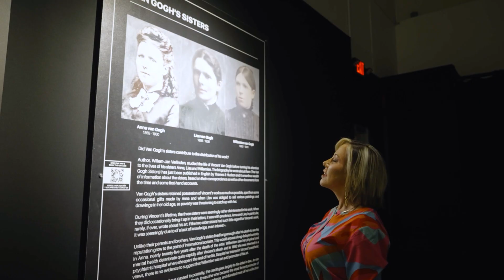Sunflower Inspired Food by Van Gogh: The Immersive Experience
Van Gogh's masterpieces, once confined to the frames of canvases, are now liberated and vividly brought to life in an innovative blend of education and entertainment at the critically-acclaimed Van Gogh: The Immersive Experience. Imagine stepping into a mesmerizing world where art and reality converge seamlessly, as an array of projectors animates the very floors and walls that surround you, transporting you directly into the heart of the artist's work. This extraordinary exhibition transcends traditional art displays, offering a 360-degree sensory journey that unlocks a fresh perspective on the enigmatic genius that was Van Gogh. With cutting-edge digital projections and captivating virtual reality experiences, you will be invited to step into the life and paintings of this iconic artist, experiencing his brushstrokes and techniques like never before.

Executive Producer Biography: John Zaller is the executive producer of Exhibition Hub, a curator and distributor of world-renowned immersive exhibitions. He has honed his unique skills of production, visual art and set design for more than 25 years while working in the museum, entertainment, retail, and attractions/theme parks industries through his own immersive design firm, KRE8 360, that specializes in creating story-driven, traveling immersion experiences. He has contributed to creating and overseeing multiple immersive experiential environments including: Titanic: The Artifact Exhibition; Jurassic World: The Exhibition; Bodies the Exhibition; Star Trek: The Exhibition; and the Themed Entertainment Association’s Thea award-winning experience at the St. Louis Aquarium at Union Station. Most recently, Zaller has been credited for his contributions and skillful expertise on Van Gogh: The Immersive Experience, which was named the 2021 best immersive experience by USA Today and among the 12 best immersive experiences in the world by CNN. He has been working with Exhibition Hub for more than a decade and is responsible for the implementation of all Exhibition Hub properties in the United States.